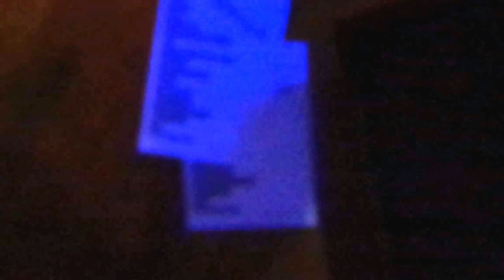ASFIXIA - Nada Vai Mudar + Pay To Cum (Bad Brains cover live Bar 75 Almada)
Asfixia ao vivo em Almada no Bar 75 - "Nada Vai Mudar" e "Pay To Cum"(Bad Brains cover)